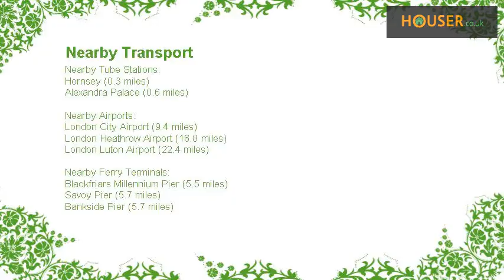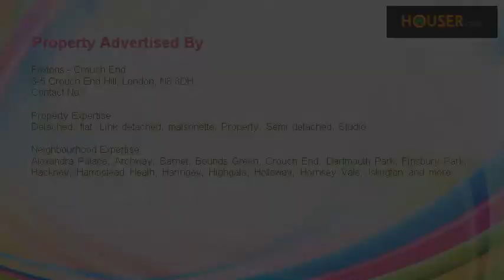1 bed flat to rent on New River Village, Crouch End N8 By Foxtons - Crouch End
Long let. This fantastic one bedroom second floor apartment features a spacious open-plan reception room, and is located within a sought-after development with underground parking an a communal gym.  New River Village is located close to Crouch End and Alexandra Park, while Hornsey Station (National Rail) and Turnpike Lane Underground Station (Piccadilly Line) are nearby.